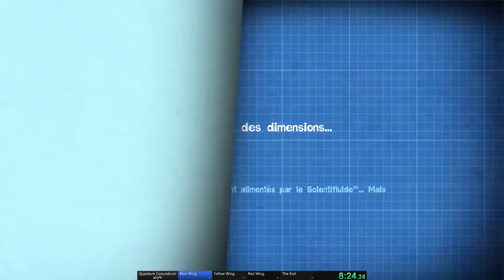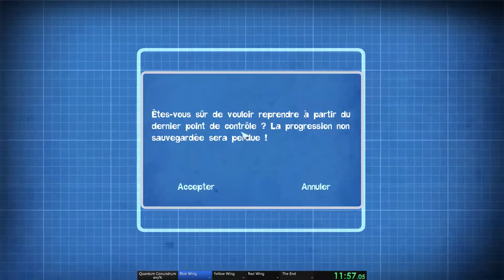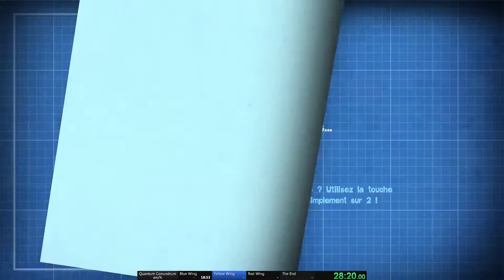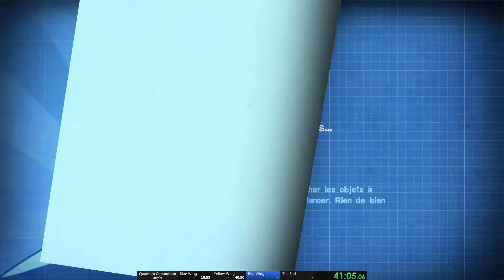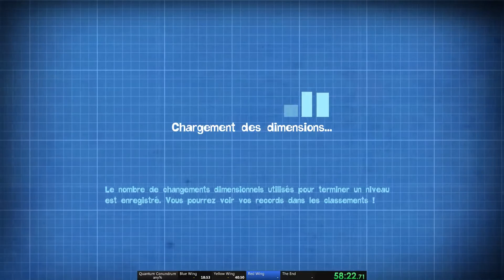Quantum Conundrum Speedrun [Noob%] (1:14:24)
Don't laugh ... please :'(

Lost about 6 minutes in the level  "The Greatest Puzzle in the World…" and other bad stuff... -____-